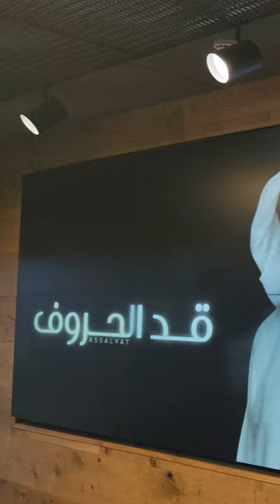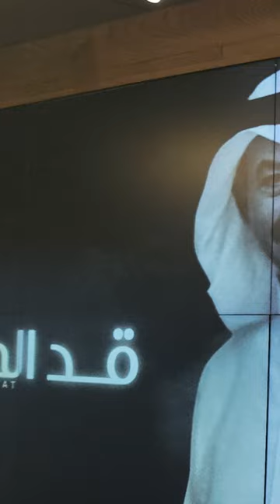قد الحروف قصة الاغنية | ستوديو رقم 2 الياس مرجية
قصة اغنية اليوم..  قد الحروف.. هالأغنية اللي صدرت عام 2003 بصوت أصالة نصري من البوم لوّن عمري ومن أنتاج شركة روتانا...

قصّة الأغنية وكواليسها مثيرة,,, كان كأنه صراع بين نجوم كبار لحتى يغنّوها.
اذا منرجع للبداي البداي. قد الحروف كانت معمولة للفنانة القديرة نجاة الصغيرة...بس لسبب ما نكشف عنه بوقتها بس الفنانة نجاة كانت اعنزلت الغناء واللي طلب يغنّيها لهل اغنية بنفس وقت انتاجها. هو سلطان الطرب جورح وسوف... تعو نسمع شو حكا ملحّن الاغنية الفنان الراقي عبادي جوهر

عبادي الجوهر و قصة جورج وسوف مع أغنية قد الحروف - YouTube

شو رايك نسمع شو حكا سلطان الطرب جورح وسوف عن اللحن وكيف لما تسمع انه الوسوف كان يتمنى يغني هاد اللحن..

جورج وسوف : عبادي فنان عظيم وتمنيت غناء قد الحروف - YouTube

طيب.. لما تسمع ملحن بغني لحنه بكون الاحساس بالكلمه مع اللحن قوي كتير. تعال نسمع الفنان عبادي الجوهر لما سلطن وغنا بصوته وعزفه عالعود قد الحروف...

INSERT ABDALE JOHAR SING QAD EL HOROF

لهون كانت قصة اغنية.. حاربوا عليها كبار الفنانين بالعالم العربي.. وبالأخر غنّتها اصالة نصري.. قد الحروف